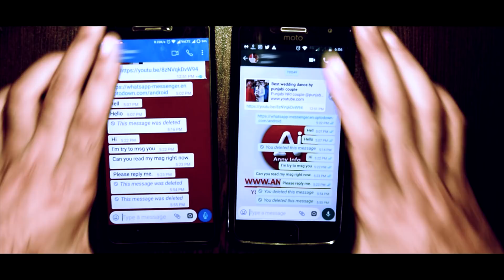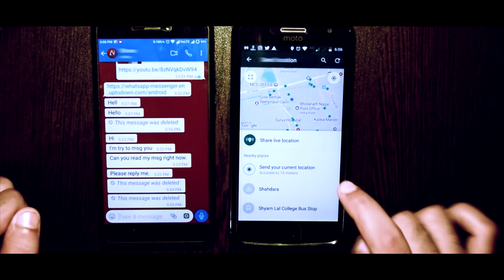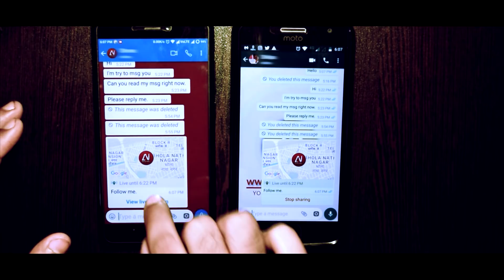WhatsApp BIG Update Live Location same time Trace (Hindi) Anny infa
If you want to find your friend at same time current and live location so you don't have required any apps and software, Now you can do it by WhatsApp.
So please follow all the steps in this video and now Done.